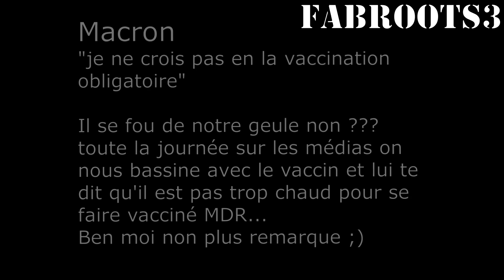E.Macron: se fera vacciner au "moment ou cela aura du sens"LOL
Macron
"je ne crois pas en la vaccination obligatoire"

Il se fou de notre gueule non ???
Toute la journée sur les médias on nous bassine avec le vaccin et lui te dit qu'il n’est pas trop chaud pour se faire vacciner MDR...
Ben moi non plus remarque ;)